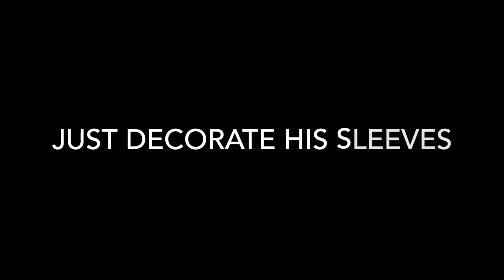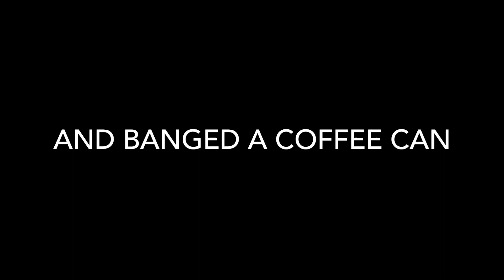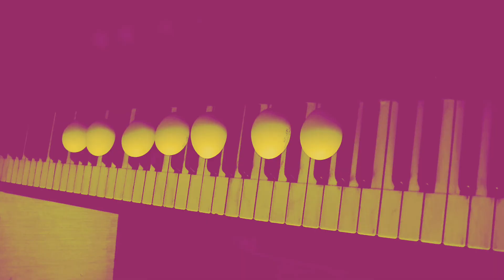Arthur Nasson "Without A Clue" Official Lyric Video